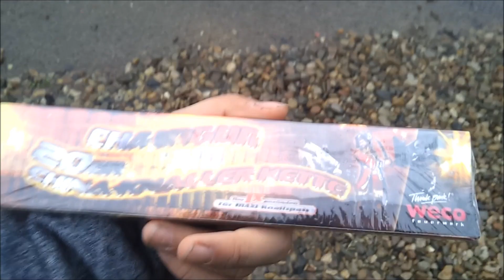Weco Chaingun // 20er China-Knaller-Kette - PyRo HD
▬▬▬▬▬▬▬▬▬▬ஜ۩۞۩ஜ▬▬▬▬▬▬▬▬▬
Viel zu langsam aber für zwischen durch okay... ! :D

▬▬▬▬▬▬▬▬▬▬ஜ۩۞۩ஜ▬▬▬▬▬▬▬▬▬